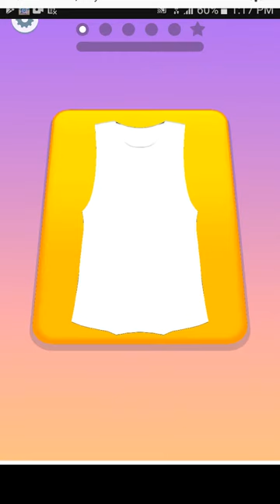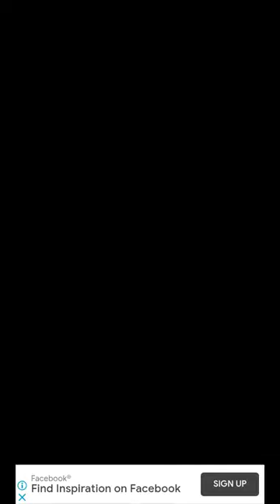May 7, 2021